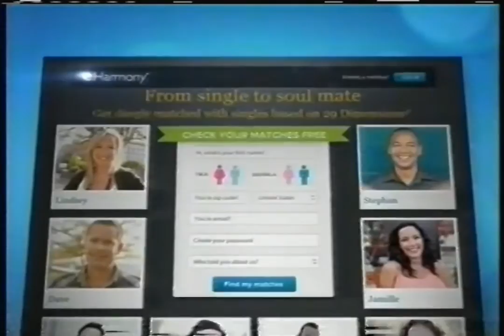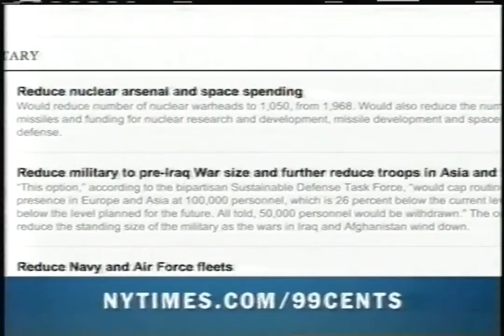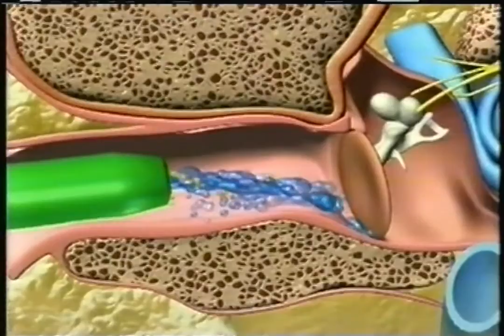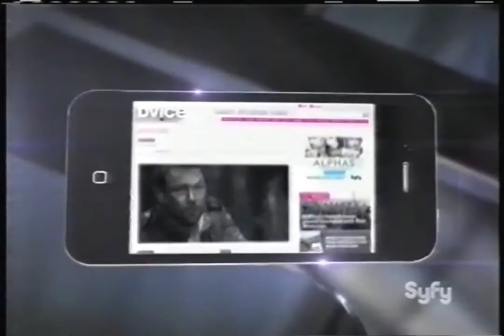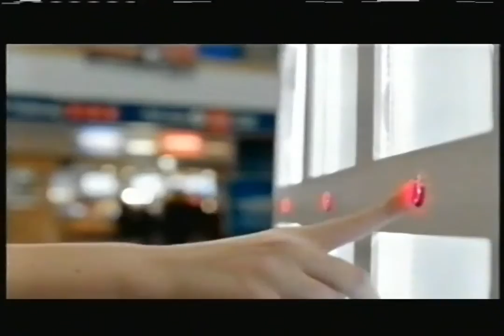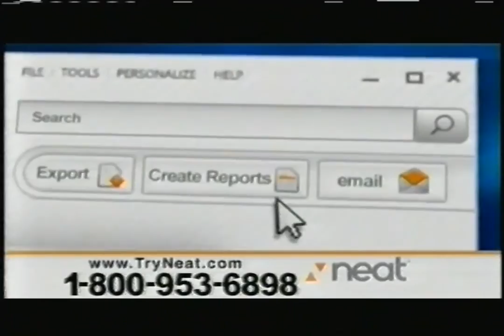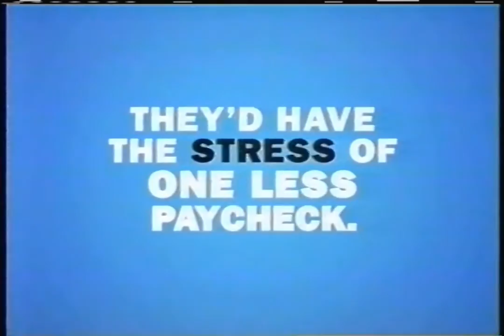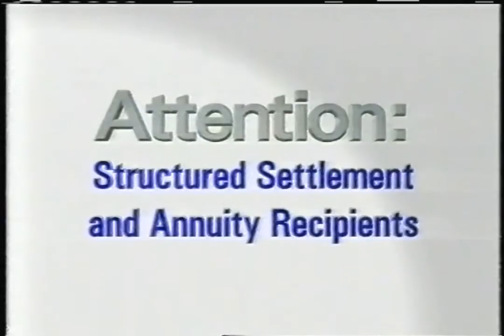Syfy - January 1, 2013 Commercials (VHS)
Description: During The Twilight Zone marathon. Syfy; January 1, 2013.